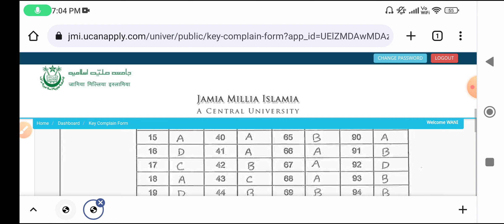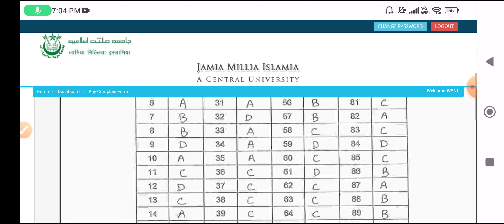Jamia Millia Islamia BA/BA(Hons) Political Science Answer key 2022 jamia ba result 2022